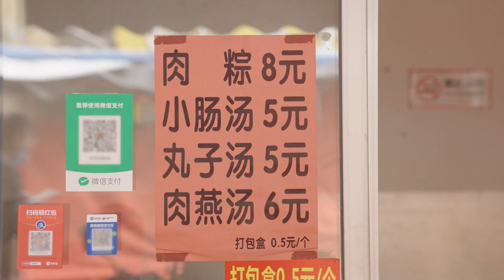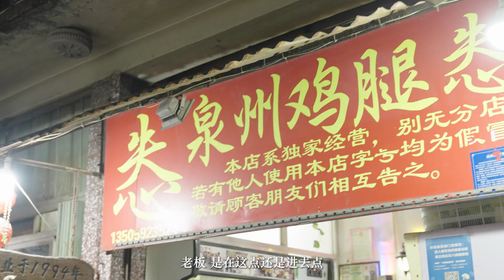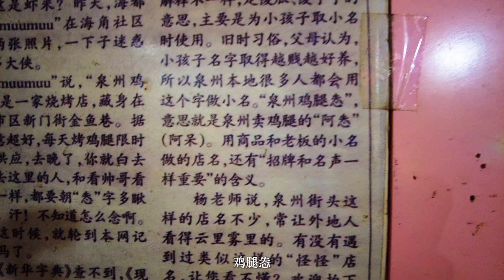[ENG SUB] 火爆20年的鸡腿怣(yóu)！烧烤裹上花生酱，本地人排队到巷尾！【食贫道】